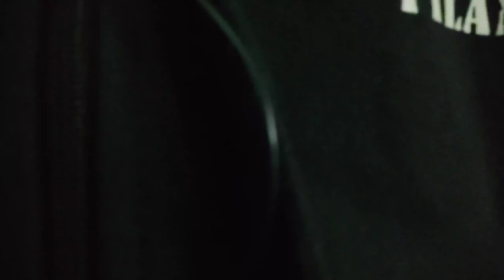Cheap and Best Kabab in Dum Dum Nagerbazar | Choto Mukhe Boro Kotha Ep.1| David's Fast Food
So here is the 1st episode of "Choto Mukhe Boro Kotha " where I will cover all small street food shops which are famous for their delicious food but are yet to be explored by many.

Comment if you want any details and let me know if you have been here😀